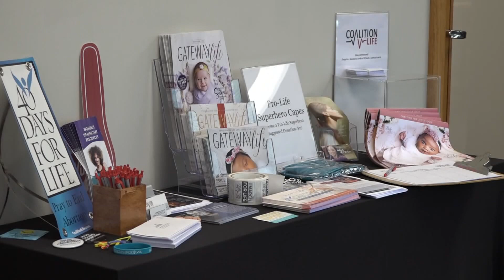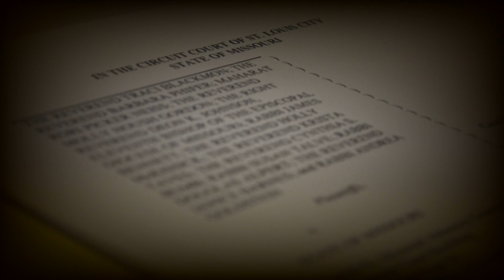Group of faith leaders sue challenging Missouri abortion law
A group of religious leaders who support abortion rights filed a lawsuit Thursday challenging Missouri's abortion ban.